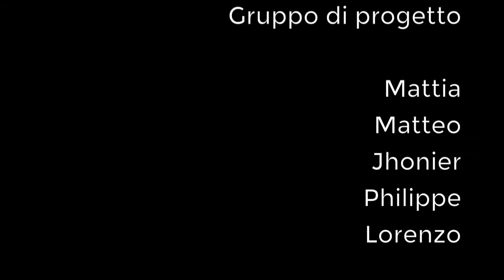Cavolo mi è scappato il cane! - Maker Camp - Cariplo Factory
Progetto di gruppo sviluppato all'interno della Summer Camp a Cariplo Factory (a cura di WeMake)

MAKER CAMP (per giovani inventori)
È il camp dedicato alla sperimentazione, alla ricerca e al fare, in cui i partecipanti saranno chiamati a progettare soluzioni pratiche ai problemi della vita quotidiana. Dall’ideazione alla realizzazione con stampanti 3D, hardware Arduino, robot, domotica, IoT, taglio laser e tante altre tecnologie che saranno sperimentate durante il corso.